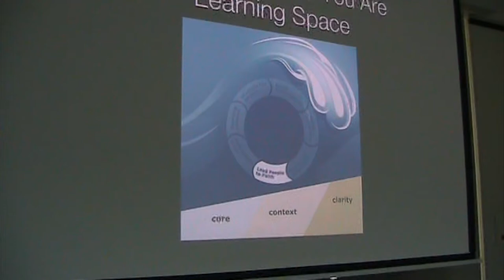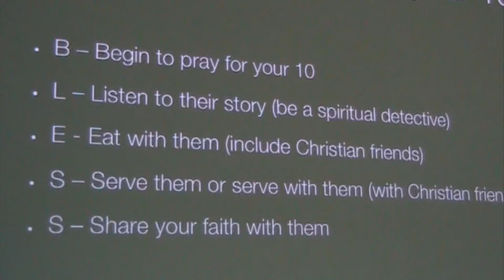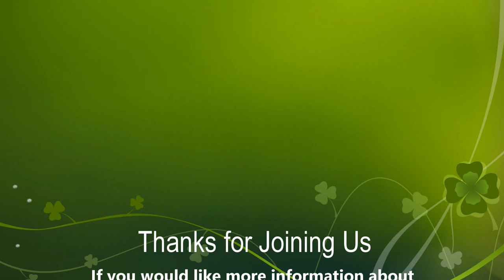Cru Equipping Seminar - Sept 13 2017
John Burke speaks and explains how to build bridges of love to those outside the fold.